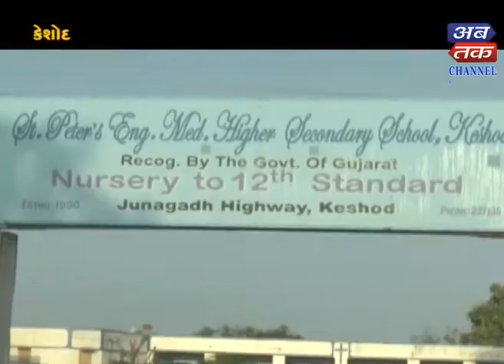Keshod : Principal Urse To Close Peter's English School